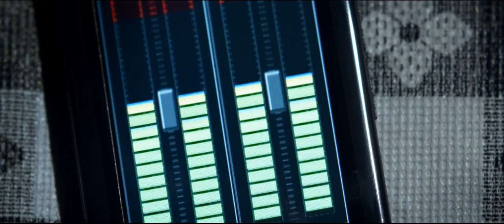DELIVER US FROM EVIL - First International Trailer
In DELIVER US FROM EVIL, New York police officer Ralph Sarchie (Eric Bana), struggling with his own personal issues, begins investigating a series of disturbing and inexplicable crimes.  He joins forces with an unconventional priest (Edgar Ramirez), schooled in the rituals of exorcism, to combat the frightening and demonic possessions that are terrorizing their city.  Based upon the book, which details Sarchie's bone-chilling real-life cases.